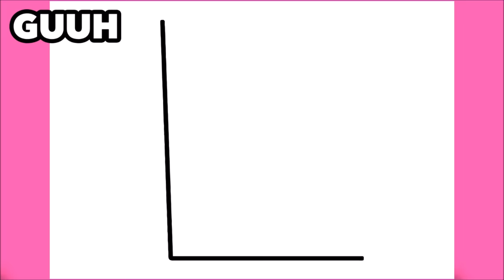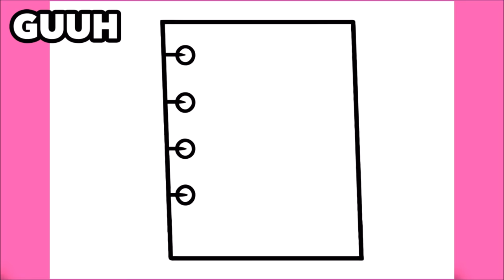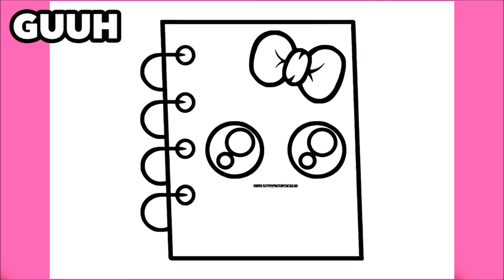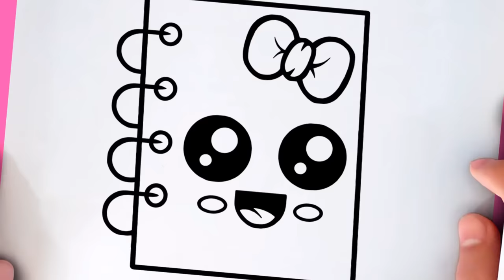COMMENT DESSINER UN CAHIER KAWAII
Apprendre à dessiner un Cahier Kawaii

እንዴት እንደሚሳል
كيف ترسم
Ինչպես նկարել
necə çəkmək
nola marraztu
কিভাবে আকে
як маляваць
kako crtati
как да рисувам
ಹೇಗೆ ಸೆಳೆಯುವುದು
com dibuixar
сурет салу
sa unsa nga paagi aron sa pagkalos
mmene kudzatunga
如何画
如何畫
nzira yekukwevera
කොහොමද අඳින්නේ
그리는 방법
kako nacrtati
çawa bikujin
hvordan man tegner
ako kresliť
kako narisati
Kiel desegni
kuidas joonistada
Paano Gumuhit
kuinka piirtää
como deseñar
sut i dynnu
როგორ დავხატოთ
איך לצייר
hogyan rajzolj
esi ise
ווי צו ציען
cara menggambar
描く方法
cara nggambar
របៀបគូរ
ວິທີການແຕ້ມ
duci
kā zīmēt
kaip piešti
wéi zeechnen
како да црташ
എങ്ങനെ വരയ്ക്കണം
kif tfassal
me pehea ki te utu
कसे काढावे
хэрхэн зурах
څنګه رسم
چطوری طراحی کنیم
jak narysować
ਕਿਵੇਂ ਖਿੱਚਣਾ ਹੈ
кантип тартат
cum să atragă
как нарисовать
le auala e faalatalata
Како цртати
ho hohela joang
ڪئين ٺاهيو
வரைவது எப்படி
jak kreslit
ఎలా గీయాలి
nasıl çizilir
як намалювати
indlela yokudweba
indlela ukudweba